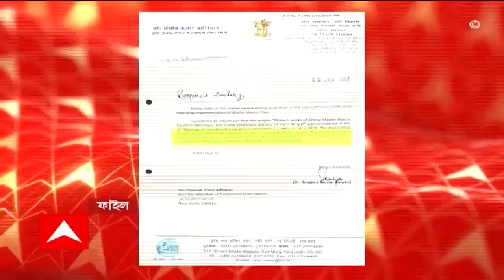Hiran Chatterjee: নাম না করে তৃণমূল সাংসদ দেবের বিরুদ্ধে চাঞ্চল্যকর অভিযোগ বিজেপি বিধায়ক হিরণের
এনামুলের থেকে টাকা নিয়ে সিনেমা করা থেকে কাটমানি নেওয়ার অভিযোগ। নাম না করে ঘাটালের তৃণমূল সাংসদ দেবের বিরুদ্ধে চাঞ্চল্যকর অভিযোগ করলেন খড়গপুর সদরের বিজেপি বিধায়ক হিরণ চট্টোপাধ্যায়। দেব বলেন, শ্যুটিংয়ে ব্যস্ত আছি। এখন কোনও মন্তব্য করব না।